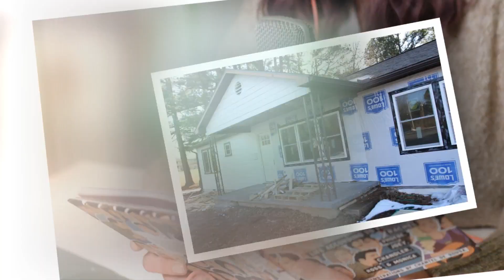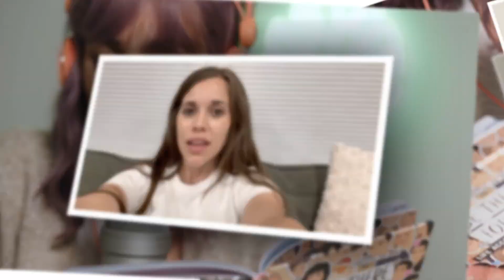Jessa slammed for filming daughter Fern making a huge mess in the bathroom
JESSA Duggar has been slammed for filming her daughter Fern making a huge mess inside the bathroom of their Arkansas home.

The Counting On star's parenting decisions has been called into question by fans in the past.

Jessa, 29, shared the video of her one-year-old daughter on her Instagram Stories Tuesday.

Captioned, \"The one time you catch the tp culprit in the act,\" the recording shows Fern unrolling toilet paper from its cardboard tube and pulling it across the bathroom.

The little o"""